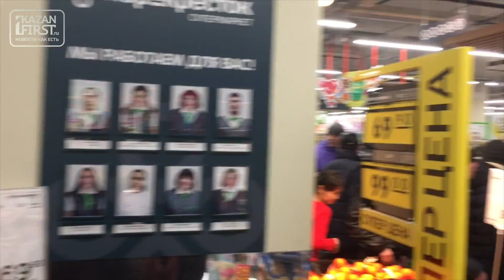В Осиново в ТРЦ «РАДУЖНЫЙ» открылся супермаркет «ПЕРЕКРЕСТОК»